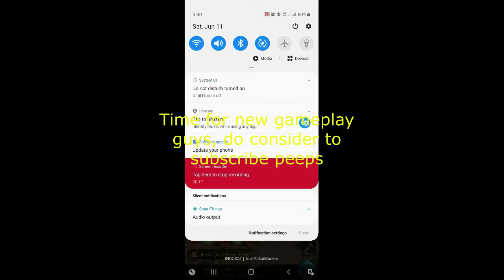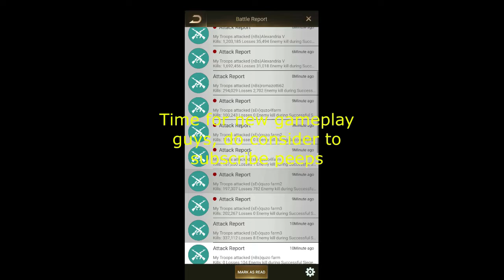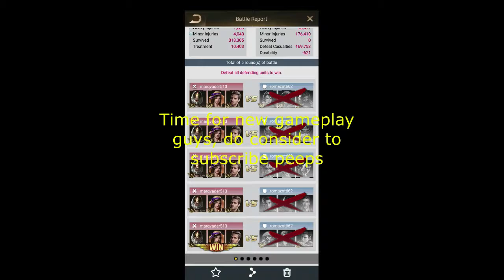MY HERO ULTRA IMPACT (MHUI) 11th June 2022 I quit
MY HERO ULTRA IMPACT (MHUI)
I quit
11th June 2022
(Competitive PvP Strategy Games)

Yup I quit... thanks to the new event heroes (which I do not own it), this makes everything unbalance. stupid DEV

Time to play other game

19:05 = ?? Last Shelter Survival Kill Event S391 11th June 2022 I won against Thunderbolt & Tuner by Pure luck ??

Nice Rap, but I believe there are still the best that come next